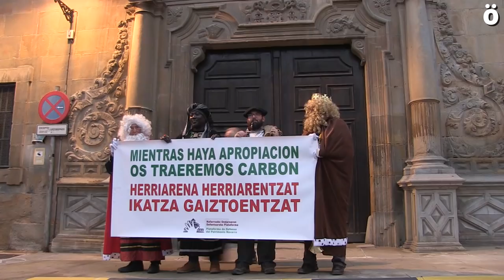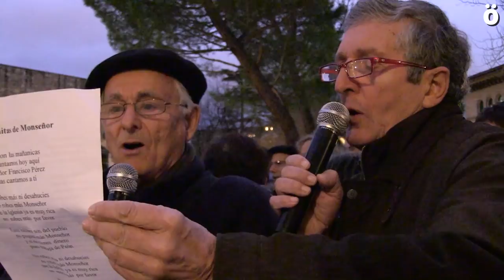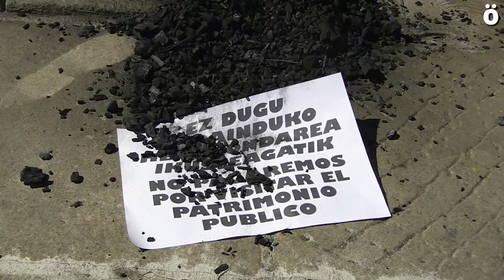Ikatza ekarri dio Olentzerok Apezpikuari ondare publikoa lapurtzeagatik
Olentzerok ikatza eraman dio gaur Iruñeko Apezpikuari Nafarroako ondare publikoa bereganatzeagatik. Nafarroako Ondare Publikoaren Defentsarako Plataformak antolatu du protesta.